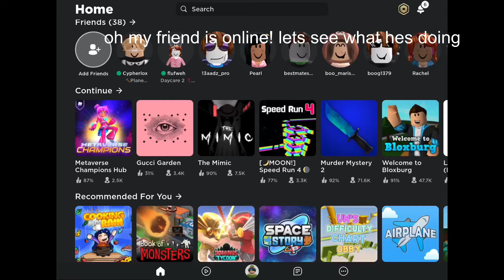When your friend is online || Skit || Cheese&cookies